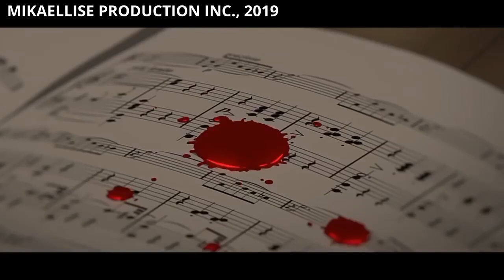WHAT IF NAGING TAYO? | SANA NGA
MK

What if naging tayo? What if ako ‘yung pinili mo? What if minahal mo rin ako?’

Siguro, mas nakilala pa kita ng mabuti at nakilala mo rin ako.

Siguro, may kanta tayong laging babalik-balikan at may palabas tayong parehong nagustuhan.

Siguro, may lugar na tatatak sa isip natin at may isang araw na ginawa para sa’tin.

Siguro, kilala ko lahat ng kaibigan at pamilya mo, baka tumagal tayong ng ilang taon, o baka buwan, o linggo.

Siguro, pareho tayong may litrato sa kanya-kanya nating phone.

Pero, kahit ga’nun, paano nga kung naging tayo?

Mas nakilala natin ang isat-isa, pero nalaman din natin na hindi tayo pareho ng kinatatayuan.

May kanta tayong laging iiwasan at palabas na laging kamumuhian.

May lugar na iiwasan natin dahil puno ito ng mga alala na gusto nating kalimutan.

May araw na lagi nating hihilingin na mabilis lumisan.

May kaibigan ka na mag-papaalala sa’kin ng tayo at kamag-anak ka na laging itatanong kung kamusta na ako.

May litrato tayo na iiyakan bago burahin.

What if naging tayo?

Mamahalin pa rin kaya kita ng ganito katagal?

Mag-hahanap kaya ako ng papalit sayo pagkatapos ng ilang taon?

Magmamahal pa rin ba ako ng ganito ka sobra?

Paano kung naging tayo?

Mawawalan kaya ako ng pag-asa ‘pag nag-hiwalay na tayo?

Mag-lalaro na rin ba ako tulad ng ibang tao?

Kaya ko ba?

Paano kung ako ang pinili mo?

Mabobored kaya ako kaagad sa’yo?

Marerealize ko kaya na ayaw ko pala mag-commit?

Maiintindihan ko ba na ‘di pala ikaw ang para sakin?

What if minahal mo rin ako?

Mabubuo kaya ‘yung pagkatao ko?

Magiging masaya ka ba sa piling ko?

Tayo kaya talaga?

Ang daming tanong na umiikot sa utak ko tuwing naaalala kita.

Tanong na alam ko ‘di naman masasagot kahit kailan.

Sa isang choice na ‘di mo pinili, maraming kasunod na mga bagay ang naging tanong. Pero, kahit ga’nun, kahit ‘di ako ‘yung naging choice mo, naging masaya naman ako.

Narealize ko na ‘di ko kailangan ng ibang tao para malaman kung sino ako, kung anong halaga ko, kung anong kaya kong ibigay, at kung gaano ako katotoo mag-mahal. Kung naging tayo? Baka nakasalalay na sa iba ang happiness ko. Baka kailangan ko ng ibang tao para maging kompleto. Baka ngingiti lang ako kung may mangangailangan.

What if naging tayo? Siguro, ibang tao ako ngayon. Hindi ko alam kung ikagaganda kaya ng buhay ko ang maging sa’kin ka o hindi, pero sa ngayon, proud ako sa taong ‘di mo pinili.